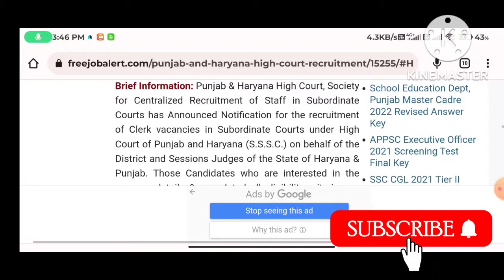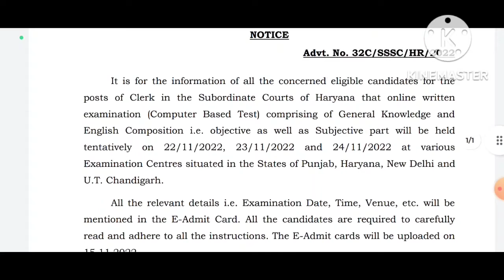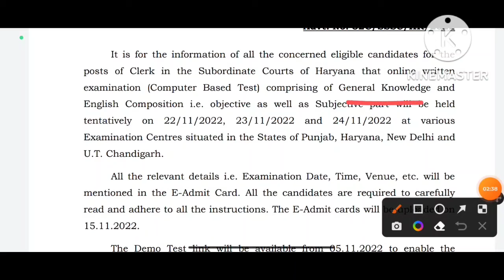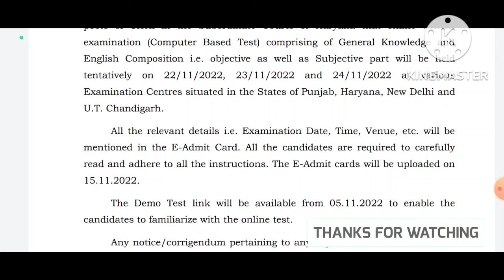punjab and Haryana High court 390 clerk post written exam date out 2022